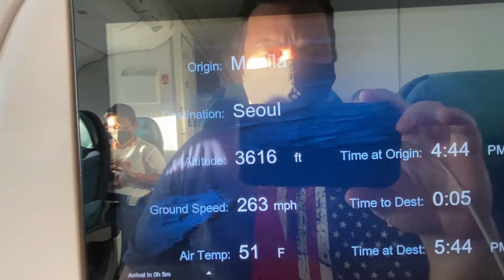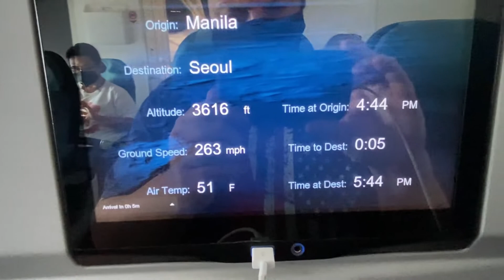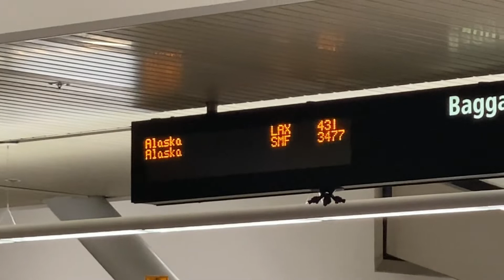Leaving My Wife In The Philippines Flying From Bacolod to Manila, Seoul, LA, Phoenix and Seattle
This is when I was leaving my wife in the Philippines flying from Bacolod to Manila then to Seoul Korea to fuel the plane, then to Los Angeles then from there since I missed my flight I had to fly on stand by to Phoenix then finally I flew from there on stand by to Seattle and then took an uber ride home to my house. Which costed me $155 about. Total time on airplanes and airports was 27 hours.

Join MooMoo App and Open a brokerage account and get a free stock valued at $3-$350.
Complete the net deposit of $2,000 and maintain for 1 month & get free share of General Motors.

BAT Donations Also are accepted if you use the brave browser.

1) Privacy.com
Get $5 free and cash back on your purchases. Protect yourself from fraud and being charged more than you want for transactions.
   Try it using my code and we’ll each get $5.
   Signup to get music for your videos...

OTHER LINKS